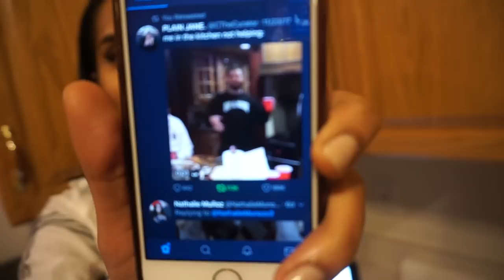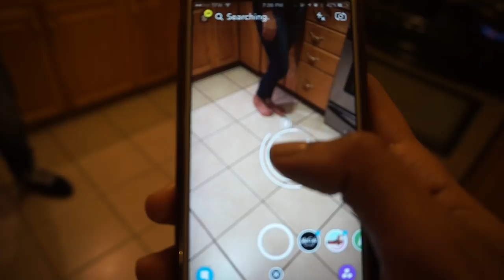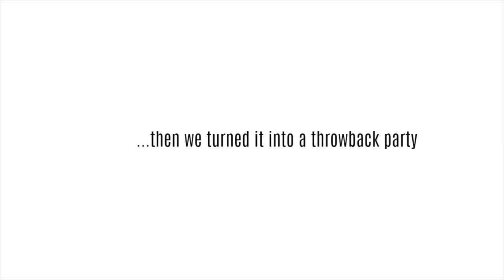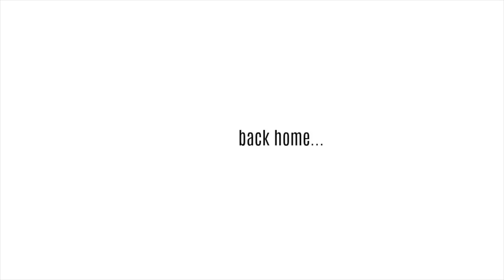Crazy Dominican House Party | VLOGMAS DAY 1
DAY 1 of Vlogmas:
Meet my crazy Dominican cousins (spanglish vlog), learn how to make tostones, listen to throwback Dominican songs... and more.

Hope you're having an amazing beginning of December!

Bielka - @bielkax16
Emely - @emely_m
David - @daviss04

Love,
       Nathalie :)